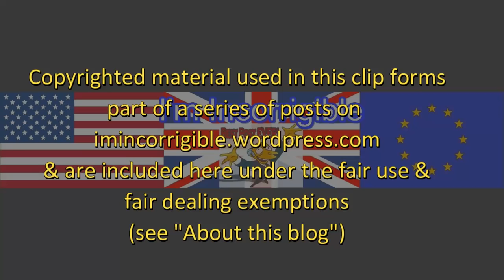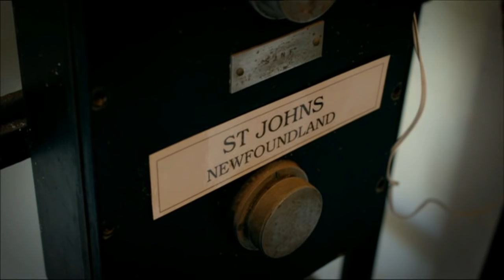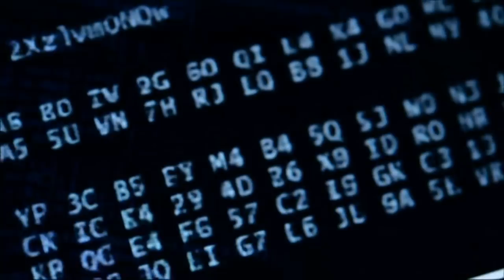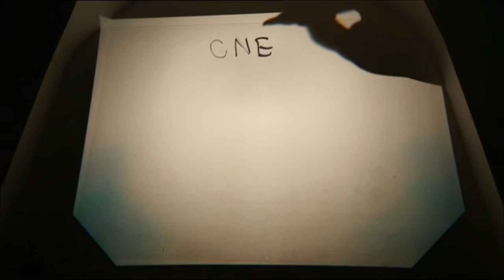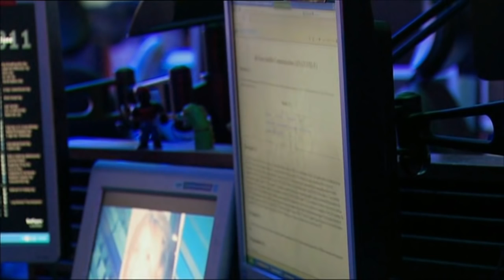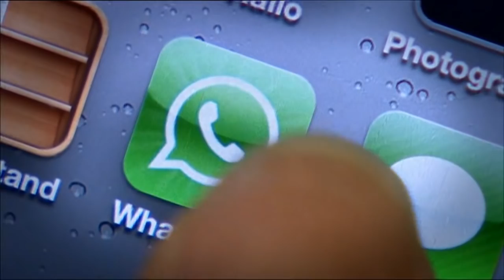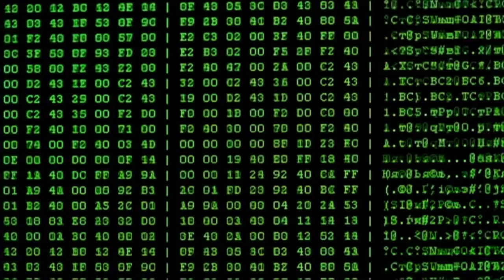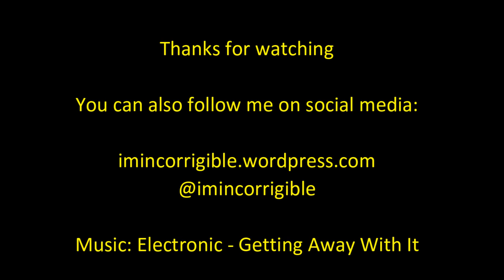Edward Snowden: Spies and The Law (Panorama)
Panorama 5 October 2015

"Edward Snowden, the man responsible for the biggest leak of top secret intelligence files the world has ever seen, gives his first BBC interview to Panorama. Russia has given him sanctuary. America wants him back. With opinion sharply divided, Snowden is acknowledged to have raised the debate over privacy and national security to a new level - framing the agenda for this autumn's parliamentary debate over controversial new legislation previously criticised as 'the snoopers' charter'."

Credits:
Role            Contributor
Reporter     Peter Taylor
Producer    Howard Bradburn
Editor      Ceri Thomas